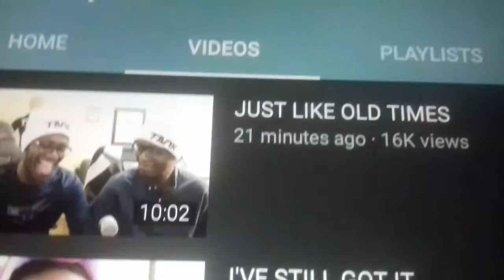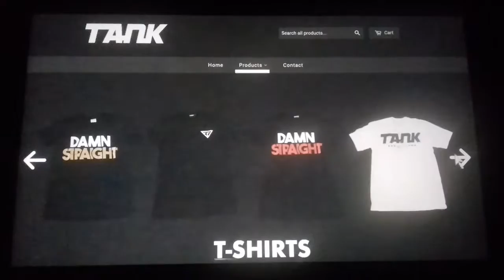Reacting To JUST LIKE OLD TIMES